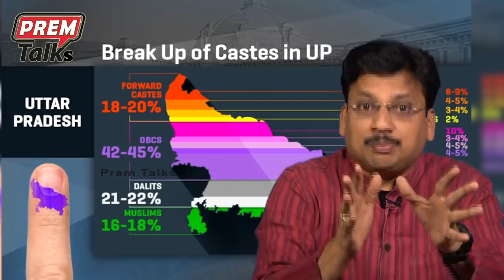ఉత్తర ప్రదేశ్ చరిత్రలో ఇలా ఎప్పుడు జరగలేదు ! Uttar Pradesh People Did The Unusual